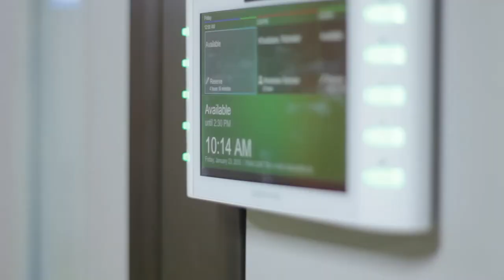BMC Software India | Corporate Film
What does it look like when a juggernaut like BMC Software, decides to scale up their entire operations in a country. It looks incredible and we had the pleasure of documenting it.
Using everything in our arsenal from aerial footage, time-lapses, interviews with senior management and some amazing insights that all their stakeholders would love to see – We made the new HQ of BMC Software India come alive.